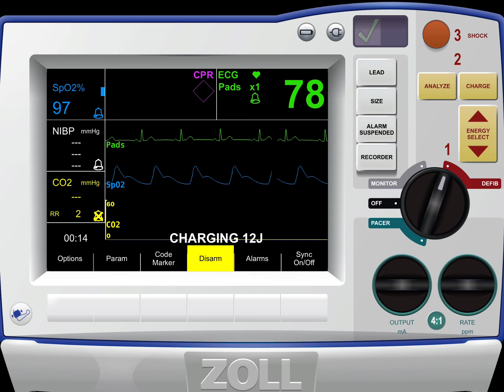ZOLL R SERIES 30J test shock (CHECK DESCRIPTION)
ᴛᴏ ᴅᴏ ᴀ 30ᴊ ᴛᴇsᴛ sʜᴏᴄᴋ ᴏɴ ᴛʜᴇ ʀ sᴇʀɪᴇs ғᴏʟʟᴏᴡ ᴛʜᴇsᴇ sᴛᴇᴘs

1.select your mode to defib mode
2.select energy to 30J
3.push the charge button
4.press and hold the shock button until energy is delivered